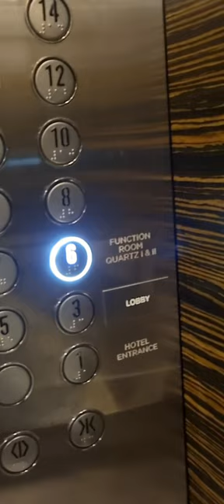Bugis Village Hotel@ Bugis, video photo directions to Hotel lobby function room 4k video